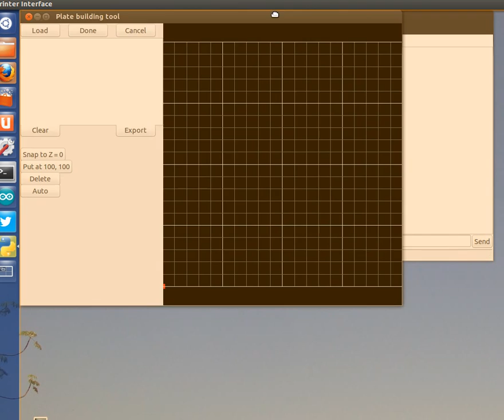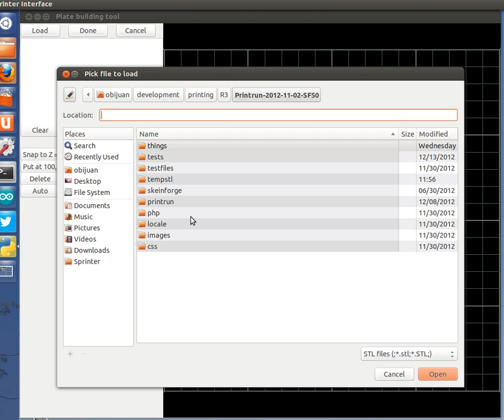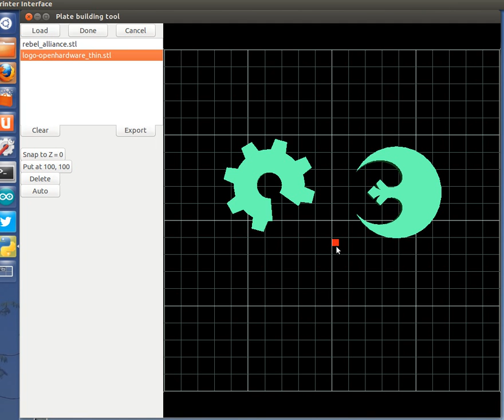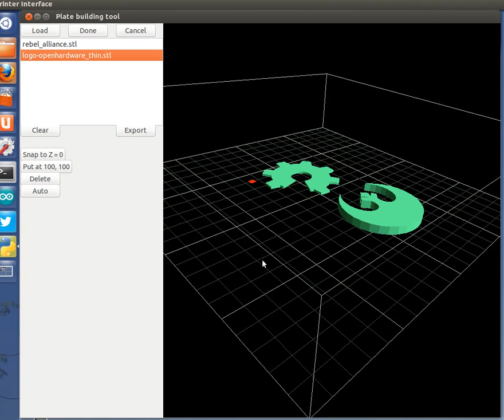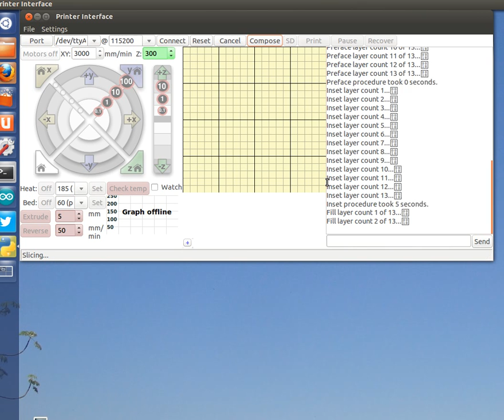Evolucionando la Prusa: Vista 3D en el Pronterface (9/10)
Serie de Microtutoriales sobre la Prusa 2.  En este enseñamos las nuevas opciones que hemos descubierto en el pronterface que permite ver las piezas en 3D en la pestaña de compose

Gracias a:

Daniel Mercado
Julian García
Xoan Sampaiño

por descubrir estas nuevas opciones y compartirlas con todos a través de la lista de clone Wars.  ¡Muchas gracias!